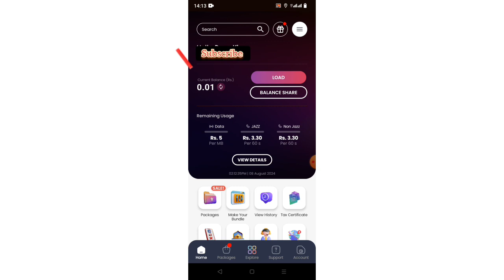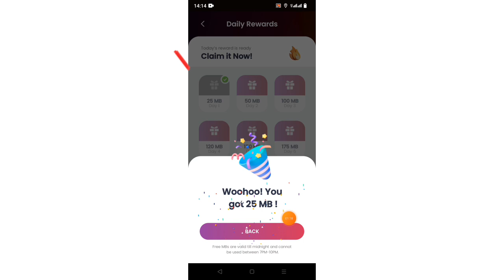How To use SiMoSA Jazz World App || Jazz simosa app kaise use Kare || Get daily 1 GB Rewards